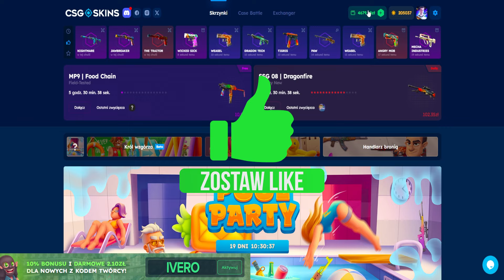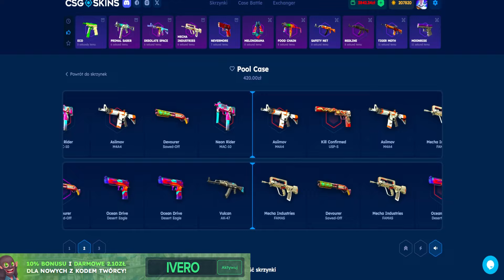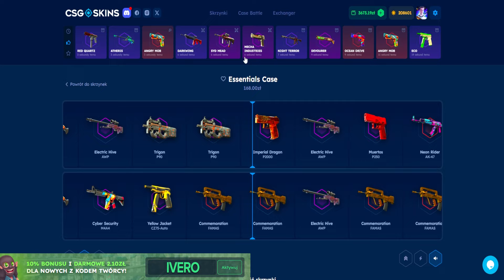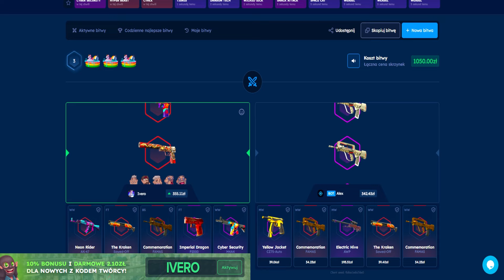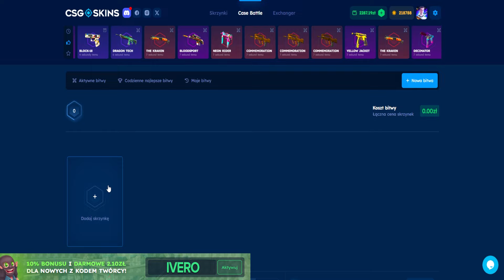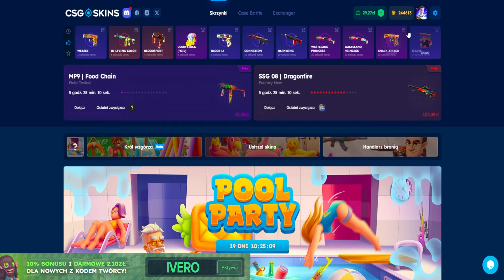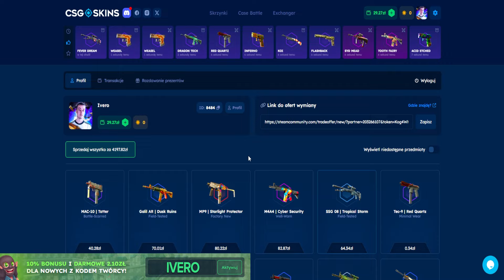WYDAJĘ 250.000 PUNKTÓW EVENTOWYCH! CSGOSKINS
✅NIE ZAPOMNIJ użyć kodu: IVERO

*◽MATERIAŁ PARTNERSKI◽*

■W TYM ODCINKU WYDAJĘ 250K PKT NA EVENT CSGOSKINS!

1️⃣👉Spodobał ci się film? Udostępnij innym! 🔥
3️⃣👉Ustrzel 🔔 obok subskrypcji
4️⃣👉Zostaw 👍 i komentarz pod filmem ✍